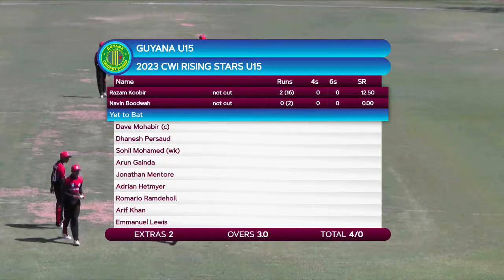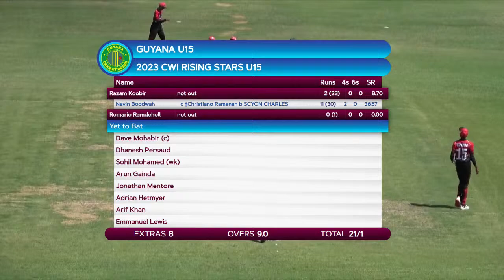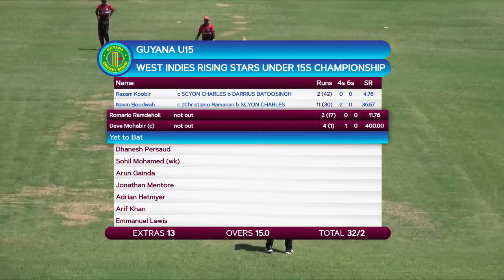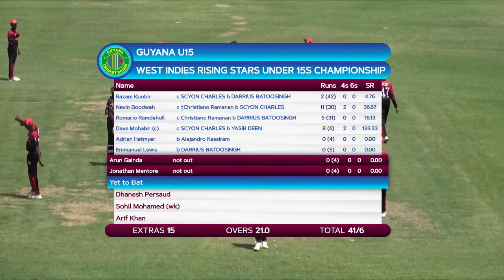🔴 LIVE - Trinidad & Tobago U15 v Guyana U15 | Tuesday 4th April 2023 *NO LIVE COMMENTARY*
Feature match of the 2023 WI Rising Stars U15 Championship Live from Coolidge Cricket Ground, Antigua.